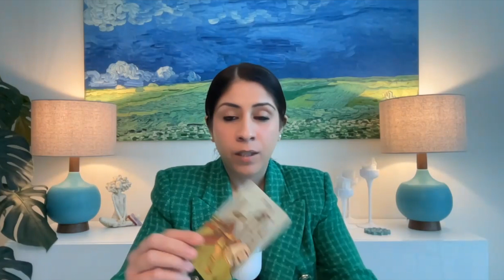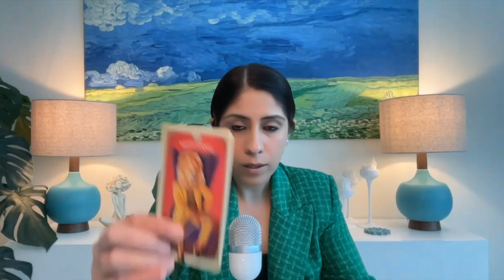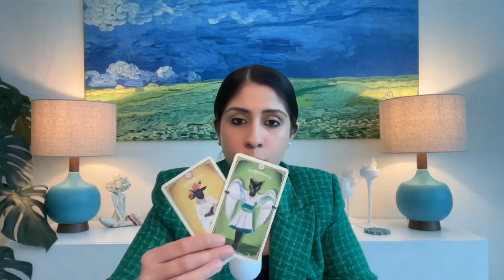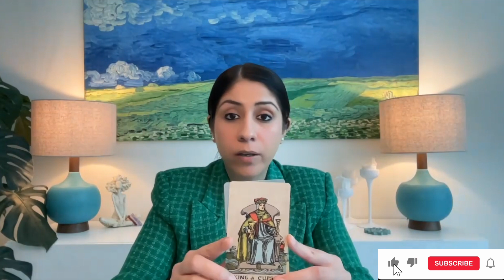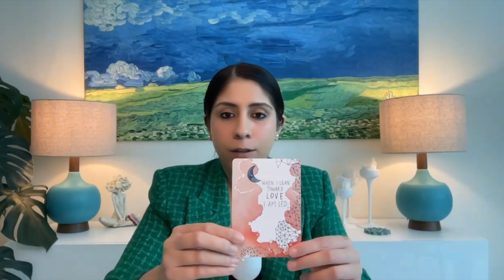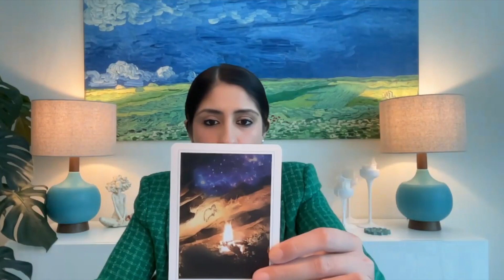♋ TAROT READING TO TAKE CHARGE OF YOUR WORK LIFE 🎆! CANCER ♋ 💸🙏😃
Hi Cancer, watch this tarot reading to see how you can take charge of your work life. Make life happen, take charge and attract abundance.

Thanks to tunetank for the music in my videos!